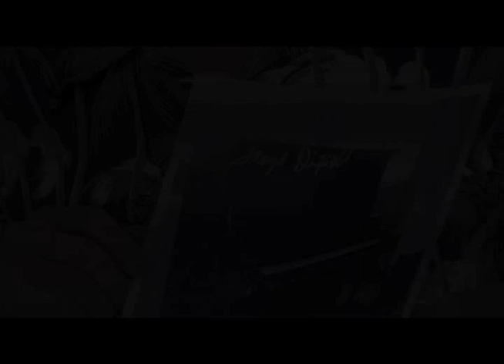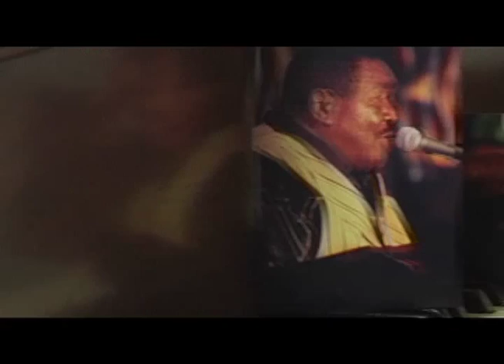Time Brings About a Change - Floyd Dixon - Hole in the Wall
Floyd Dixon details his childhood and love for blues piano during a rare behind the scenes interview. Performing "Hole in the Wall"